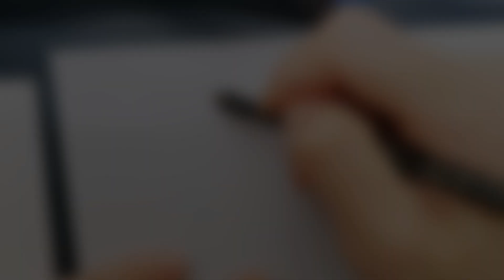Cara Menggambar Desain Baju | How to Draw Dark Skin + Curly Hair + Jumpsuit • Fashion Illustration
Hi! Video ini mengenai fashion illustration dengan baju jumpsuit .

- Pensil Mekanik Mark's Inc

V I D E O  P L A Y L I S T

❤️Please leave a comment to let me know what kind of drawing you would like to see next, and don't forget to subscribe my YouTube channel & activate the bell 🔔 so as not to miss the next videos.